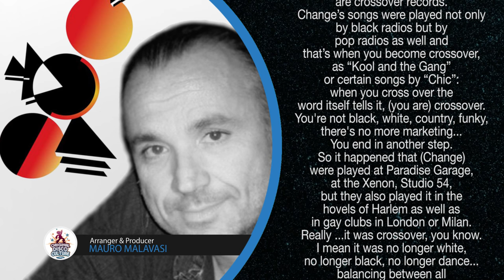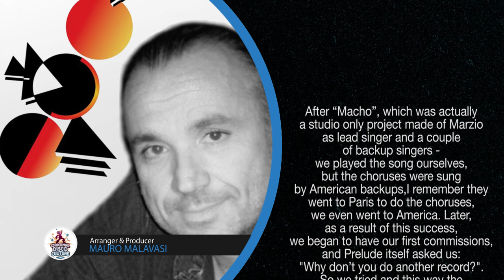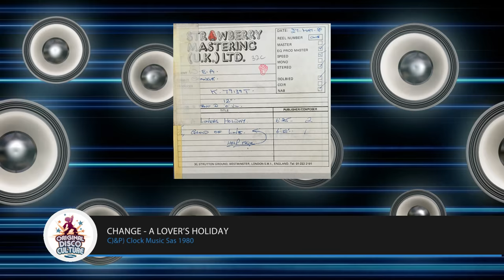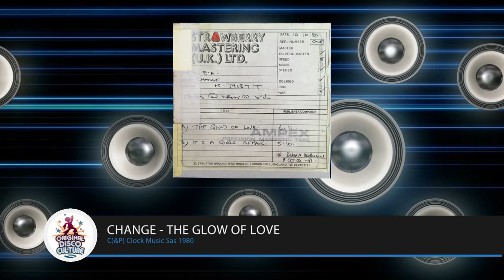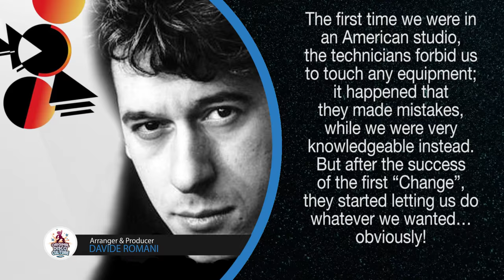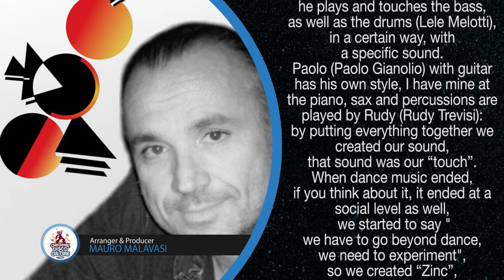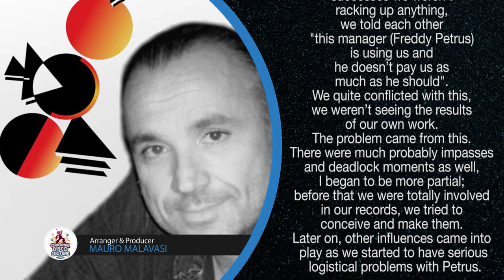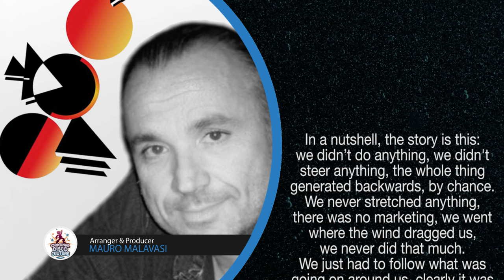Italian Disco Connection - The True Story - ORIGINAL DISCO CULTURE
Presented by Original Disco Culture

An exclusive interview with Mauro Malavasi and Davide Romani, covering their career from the beginnings and through their work with bands such as Change,  Macho, the Peter Jacques Band, Zinc,  High Fashion and many more!

00:00:00 - When you're writing a song..
00:04:30 - The beginning: "I'm a man"
00:11:12 - Commissioned works
00:14:24 - Time of salary: The Goody Music Orchestra
00:17:58 - The firsts collaboration in studio with Nile Rodgers and more..
00:22:35 - The story of Change (Album)
00:27:54 - The difficulty in finding a voice
00:33:08 - The continuous production requests
00:35:46 - Talking about "Paradise"
00:39:41 - Touring time
00:44:14 - Too much work in the studio
00:48:12 - The future of dance
00:53:09 - Out of Italy
00:56:37 - It's time for asking more than..
01:01:04 - Changing
01:05:36 - That was the story